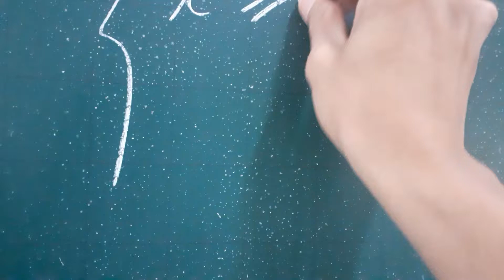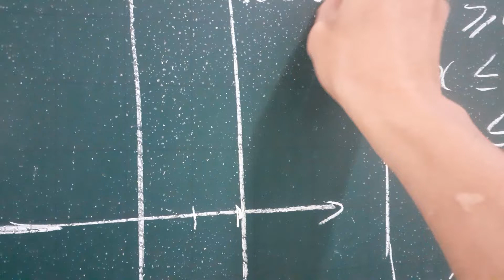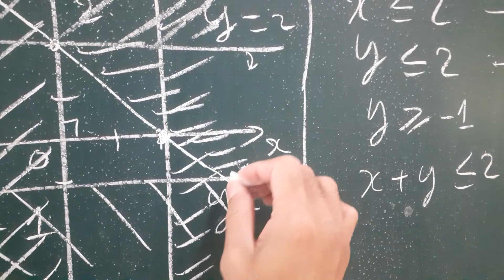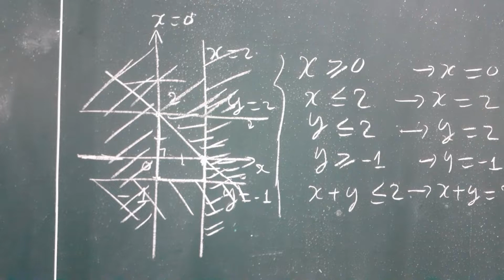Bài toán đẹp về xác định miền nghiệm lovemath ● free math